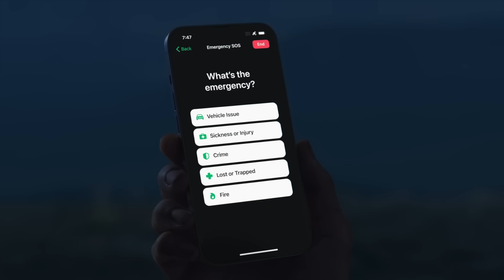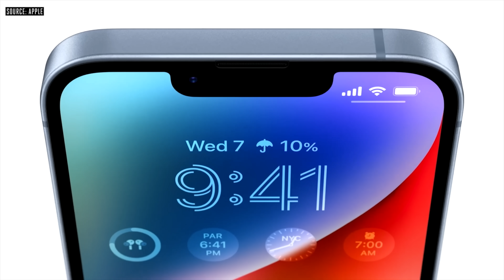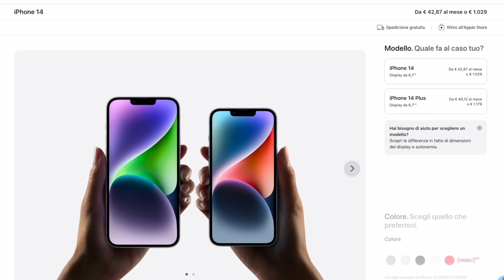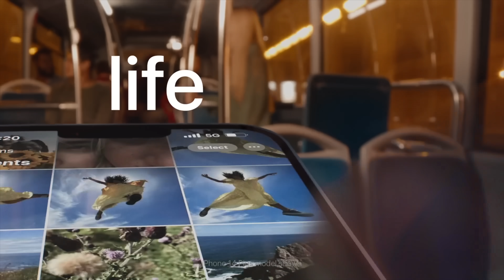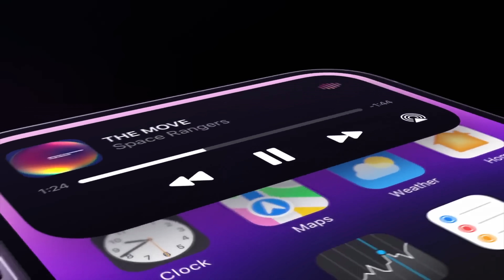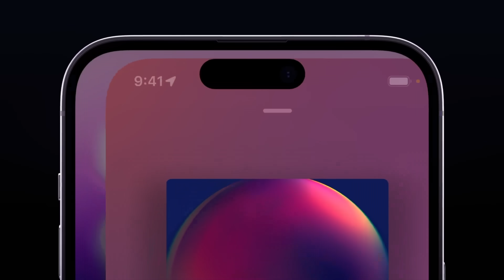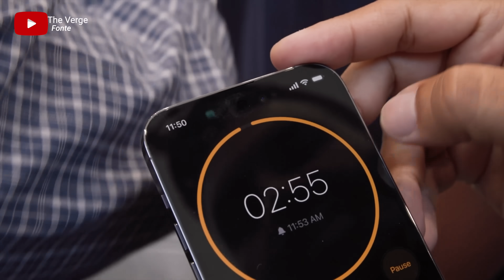HANNO UCCISO IPHONE 14!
Apple ha presentato i nuovi iPhone 14 e iPhone 14 Pro, insieme a tante novità. Purtroppo le politiche di prezzi da noi hanno letteralmente ucciso la versione base di iPhone…